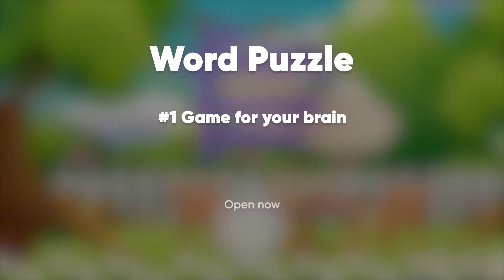WRD_appear_garden_16x9_30s_04.12.23_EN.mp4